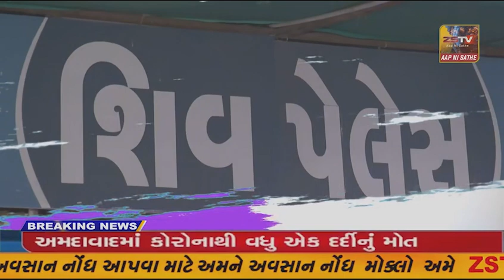મોર ડુંગરા શાળામાં બાળકો હીંચકો ખાતા મોત મળ્યું